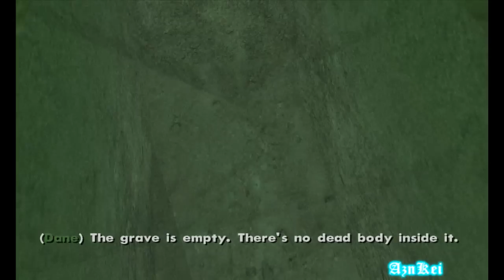GTA San Andreas DYOM: [Arejai] - Max Parker (part8) (720p)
This is me (AznKei) playing an DYOM (Design Your Own Mission) in GTA San Andreas. The mission series is "Max Parker" and it was made by "Arejai".

Story:
In this story, you'll step into a dead man's shoes.You will be part of a mad hermit's tale. A tale of hatred and vendetta, of lust for power and wealth... and of guilty.
Year 1998, Los Santos is ruled by the selfish government.. that only concerned with money and property. They killed people.. they stole the money that belonging to the citizens.. they doing a corruption with others. It provoked the anger of the people.
You will follow the story of a man named Max Parker, who's forced to fight against the law.
No radiant victory waits at the end.. only clarity about Max's fate.

The link of this DYOM mission series can be found The link of this DYOM mission series can be found

For those who really want to see more the DYOM mission playthroughs with audio commentary, please visit this